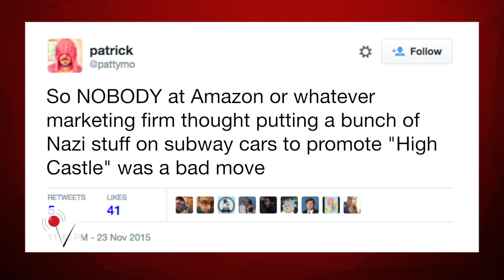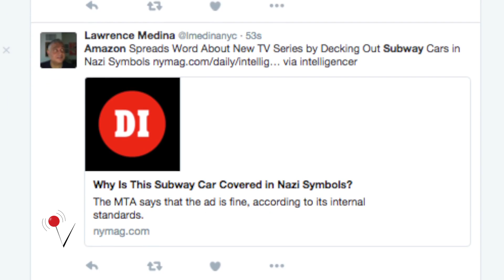Amazon pulls NYC subway ads featuring Nazi symbols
Amazon is pulling advertising from New York subway cars that featured symbols from Nazi Germany and Imperial Japan, in order to promote "The Man In the High Castle." Rachel Holt (@ItsRachelHolt) has the update.